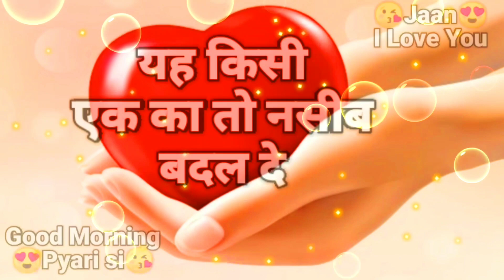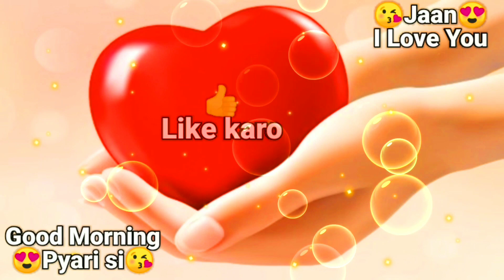Tum Hamesha mere dil me rahogi | Good morning shayari